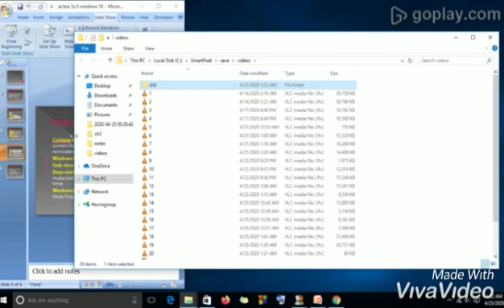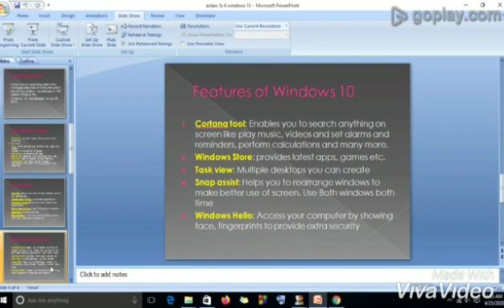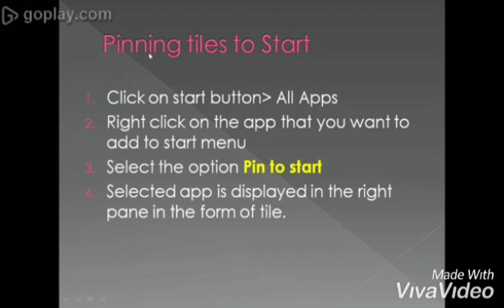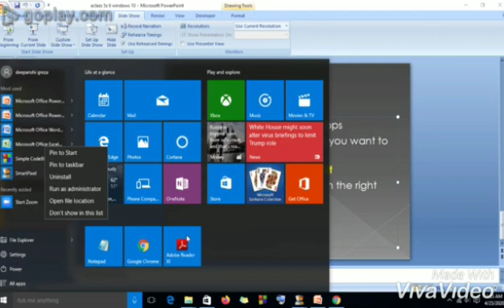Features of Windows 10 Part 2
More features